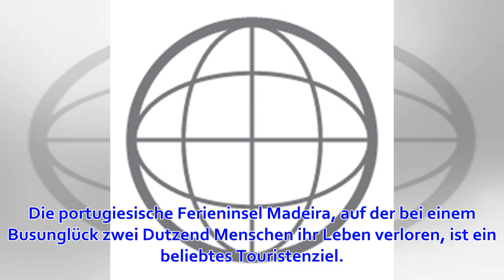Tödliches Unglück auf der «Perle des Atlantik»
Die portugiesische Ferieninsel Madeira, auf der bei einem Busunglück zwei Dutzend Menschen ihr Leben verloren, ist ein beliebtes Touristenziel. Die portugiesische Ferieninsel Madeira zieht Jahr für Jahr hunderttausende Besucher an. Die «Insel der Blumen» o...